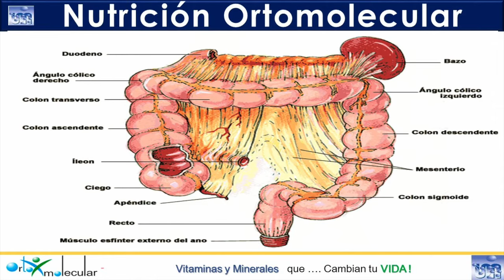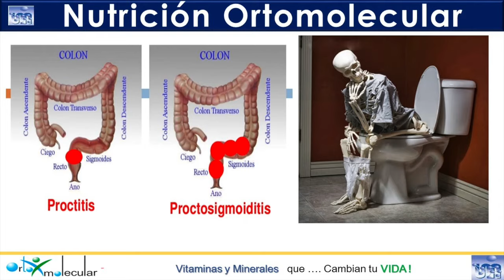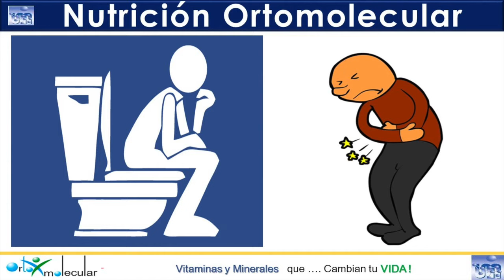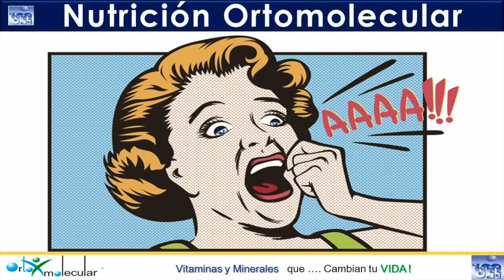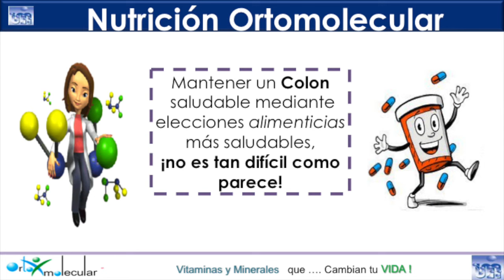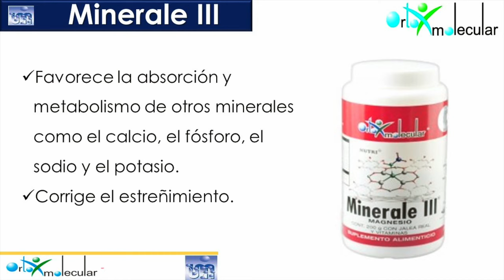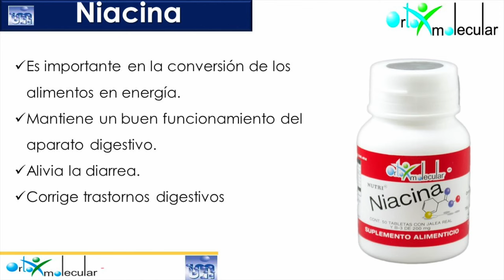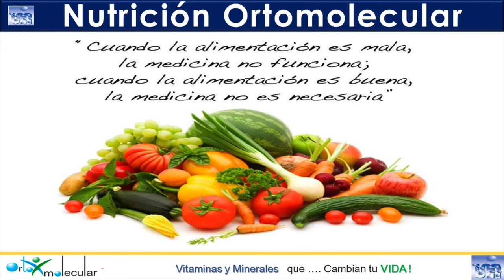LA COLITIS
Para mas información CDMX: 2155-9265
Comenta en la parte de abajo y pide tu Catalogo Ortomolecular ¡¡¡GRATIS!!!